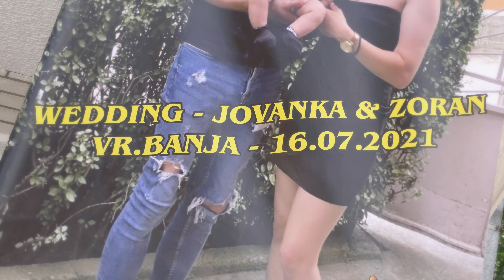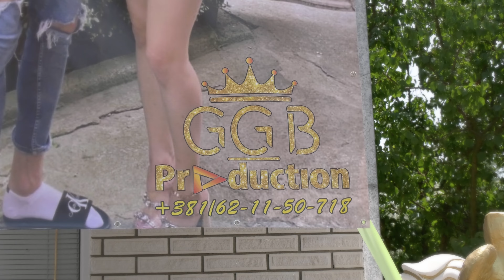SVADBA - ZORAN & JOVANKA / 16 JUL 2021 / PO MLADU - PART 1 (G.G.B PRODUCTION ® 4K ULTRA HD LESKOVAC)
🥁🎸🎹🎷🎤 Orkestar: Plave Zvezde
🎞 Video: Ggb Production ® 4K Leskovac
🎥 Kamera 1 / Slavoljub TASIĆ
🎥 Kran operator: Kevin TASIĆ
📸 Fotograf: Alexandar TASIĆ

🖥⌨️ Montaža: Alexandar TASIĆ
📺 Post produkcija: Alexandar TASIĆ
👉 Facebook Fan page: ,,Ggb Production''
za Više informacije kontaktirajte nas:
Kontakt - Whats App & Viber:

Ovaj video i pesma, vlasništvo je ✔ Oficijalnog kanala: G.G.B PPRODUCTION ®️. ❌ ZABRANJENO ❗️ je reupload-ovati na svoj lični kanal zbog kršenja autorskih prava, kvarenja slike i zvuka i nepotrebnog gomilanja spota na YouTube-u!

Hvalla!